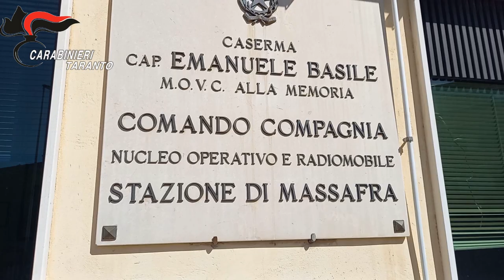Spaccio di droga, blitz dei carabinieri: 6 arresti